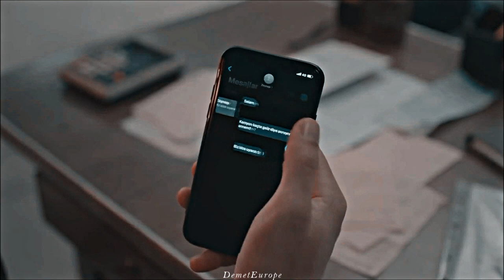Zeynep & Mehdi ♡ Junto a mi